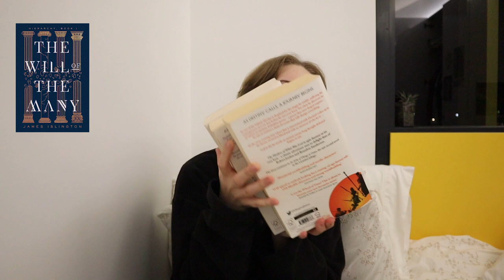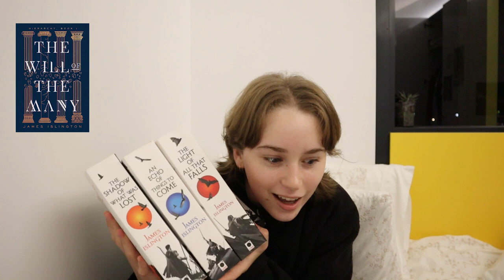my most anticipated releases of 2023! | books, games, tv shows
there are so many fun things coming out this year, so I thought I'd share my excitement! what are you looking forward to in 2023? 👀

I hope you have a wonderful day/night!
love from jam 💕

0:00 intro
0:52 day of fallen night by samantha shannon (prequel to priory of the orange tree)
2:31 daisy jones & the six tv show (based on book by taylor jenkins reid)
5:08 shadow & bone tv show (based on grishaverse books by leigh bardugo)
6:29 happy place by emily henry
6:37 in the lives of puppets by t.j. klune
7:09 tears of the kingdom (zelda game)
8:03 will of the many by james islington
11:56 heavenly tyrant by xiran jay zhao (sequel to iron widow)
13:44 outro